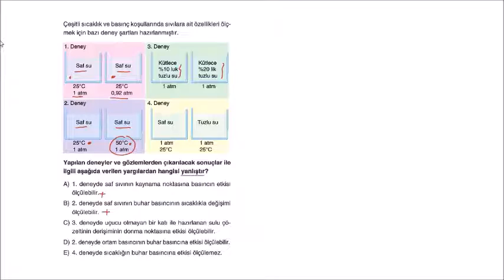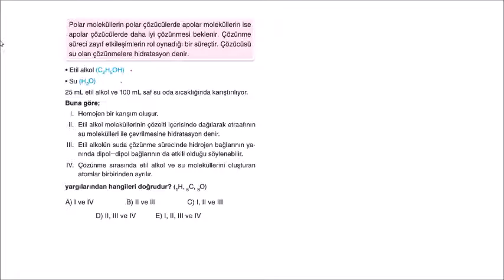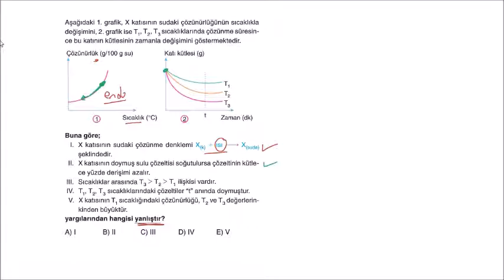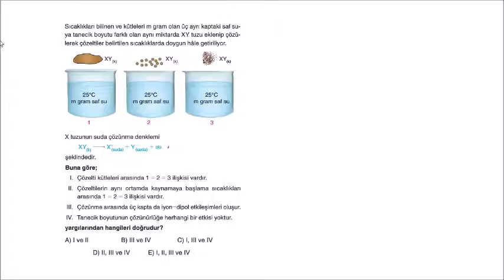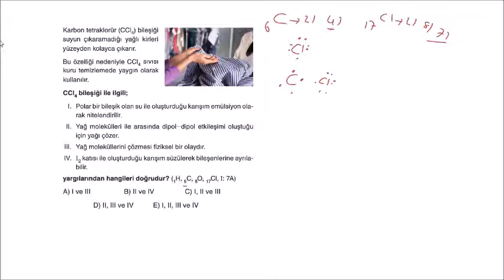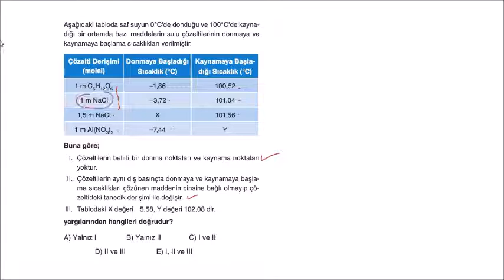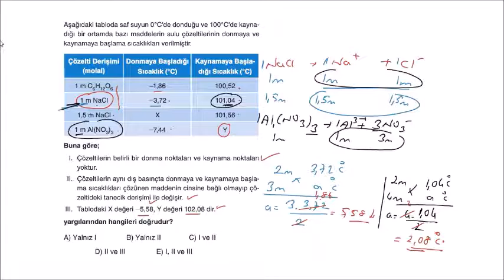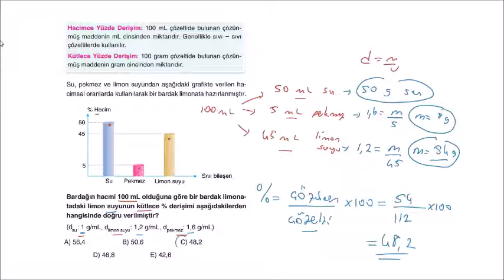Miray Yayınları 11. Sınıf Kimya Soru Bankası 4. Bölüm Test-17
Arkadaşlar sorular video çözüm uygulamasından alınıp birleştirildi.
Miray 11 kimya soru bankası 3. Bölüm 4. Bölüm Sıvı Çözeltiler Test-17 çözümleri